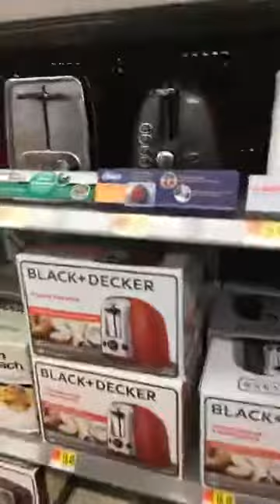DAY 226: My toaster broke... time to get a new one with Mike (who doesn't have a Facebook). 😅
Besides that my Saturday has been filled with work! Gary Vaynerchuk

28 days until graduation...